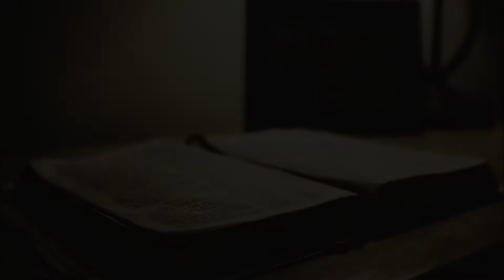Devocional de hoy Éxodo 25 DIOS Y EL DINERO │La Biblia capítulo por capítulo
Acompáñame en este estudio bíblico capítulo por capítulo de la biblia, hoy veremos:

'Di a los hijos de Israel que tomen para mí ofrenda; de todo varón que la diere de su voluntad, de corazón, tomaréis mi ofrenda. '

Éxodo 25:2

Descubre que enseñanza Dios nos tiene en este hermoso capítulo, recuerda estamos viendo un versículo de un capítulo de la palabra de Dios para que podamos nosotros aplicarla a nuestra vida

Mi nombre es Rony Mejía Lino en este canal encontraras reflexiones bíblicas cristianas, comentarios sobre noticias actuales y del ámbito cristiano con una vista reflexiva y también brindar herramientas a los cristianos de hoy en día. Te cuento que soy Pastor de la Iglesia Comunidad de Esperanza en Ciudad del Plata Uruguay en la cual poco a poco vamos creciendo y compartiendo el mayor regalo que hemos recibido la Salvación

🔴 YOUTUBE (dale a la campanita de TODOS 🔔 así te notifica que subimos un nuevo video)

Segmento:  Devocional de hoy
Categoría La Biblia capítulo por capítulo
Año 2021

Cita bíblica : Éxodo 25:2